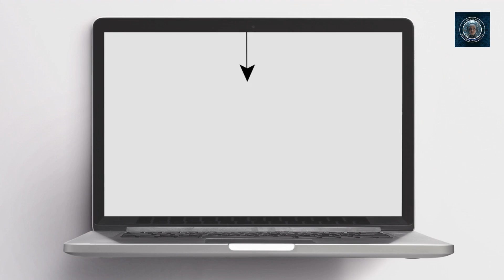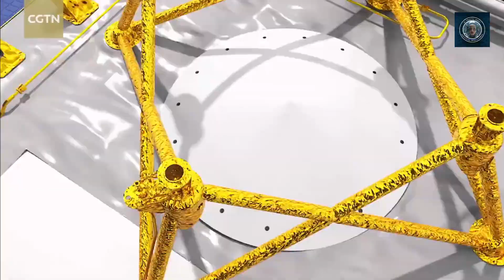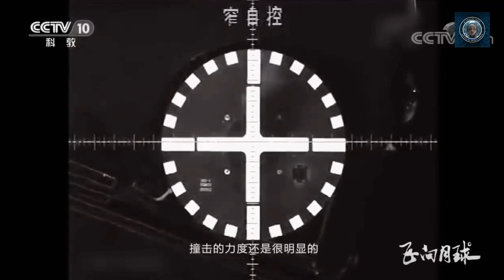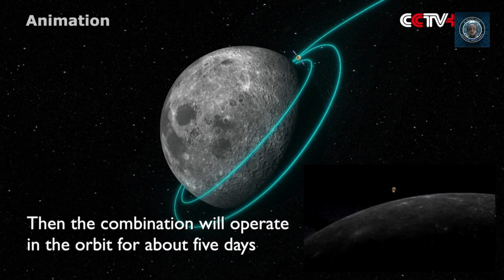Lunar Ambitions: China's Vision for a Moon Base by 2040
China has been developing concepts for a lunar base. While the timeline for establishing a permanent base on the Moon is not fixed, studies and conceptual designs continue. Learn about China's groundbreaking lunar exploration missions from 2035 to 2042 in this video. Discover the incredible achievements and future plans for lunar exploration by China!

The lunar polar regions are believed to harbor ice in permanently shadowed craters. Exploiting these resources for water, oxygen, and potentially fuel through in-situ resource utilization (ISRU) is a key goal for sustainable lunar exploration. Missions during the specified period could involve mining demonstrations or the establishment of facilities to process these resources. Continued robotic exploration with advanced rovers and orbiters could lead to detailed mapping of the moon's surface, identifying new landing sites, water ice deposits, and mineral resources. Missions like Chang'e 4, which landed on the far side of the Moon, and future missions could expand our knowledge and prepare the ground for human missions. Although China has not publicly committed to a specific timeline for sending humans to the Moon, the lunar exploration roadmap suggests that crewed lunar landings could be a long-term goal. Missions between 2035 and 2042 could play a crucial role in testing technologies, habitats, and life support systems necessary for human missions.

In summary, China's lunar exploration missions have not only advanced scientific knowledge and technological capabilities but have also set the stage for future human missions to the Moon and beyond. The implications of these missions extend to international relations, the utilization of lunar resources, and the overall trajectory of space exploration in the 21st century. We will continue to follow up on China's exciting lunar missions as they unfold in the future. That's all we have for now, and thank you for tuning in.